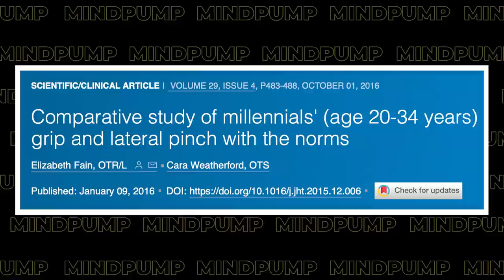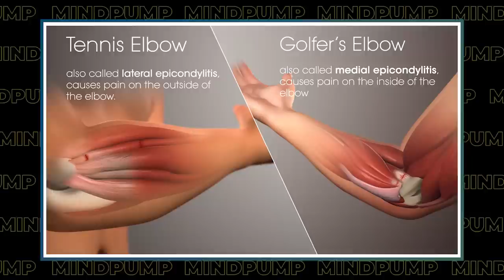TOP 8 Forearm Workout HACKS For A Strong Grip & Huge Forearms | Mind Pump 1895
00:00 Intro
00:38 One of the EASIEST ways to improve your performance, vitality, and muscle growth is to simply STRENGTHEN your grip.
06:09 Why are we so WEAK?!
08:03 What does a stronger grip mean for me?
Eight Hacks for an Insanely Strong Grip.
12:08 1 - Don’t use wrist straps.
18:35 2 - Do low rep training (fat bar).
22:00 3 - Use chalk (powder or liquid).
24:00 4 - Squeeze the bar when pressing.
28:22 5 - Practice isometrics.
30:40 6 - Add 1-2 sets to every workout.
33:20 7 - Train the wrist extensors.
36:05 8 - Don’t train to failure.
37:30 Mind Pump’s Favorite grip strength exercises.

MAPS O.C.R.